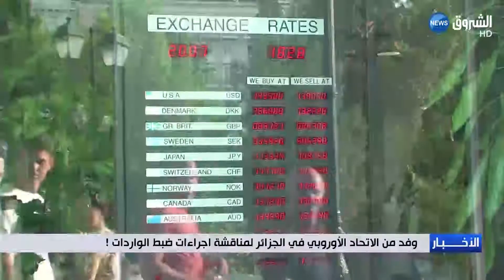وفد من الاتحاد الأوربي في الجزائر لمناقشة اجراءات ضبط الواردات